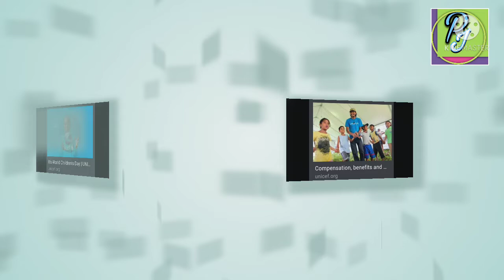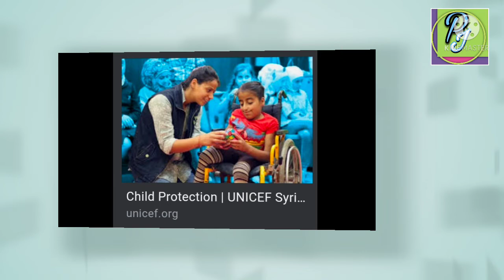United Nation International Children's Emergency Fund (UNICEF) Objectives, parts & importance .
UNICEF, in full called the United Nations Children's Fund,[a] is an agency of the United Nations responsible for providing humanitarian and developmental aid to children worldwide.[2][3] The agency is among the most widespread and recognizable social welfare organizations in the world, with a presence in 192 countries and territories.[4] UNICEF's activities include providing immunizations and disease prevention, administering treatment for children and mothers with HIV, enhancing childhood and maternal nutrition, improving sanitation, promoting education, and providing emergency relief in response to disasters.[5]

UNICEF is the successor of the United Nations International Children's Emergency Fund, created on December 11, 1946, in New York, by the U.N. Relief Rehabilitation Administration to provide immediate relief to children and mothers affected by World War II. The same year, the U.N. General Assembly established UNICEF to further institutionalize post-war relief work.[6] In 1950, its mandate was extended to address the long-term needs of children and women, particularly in developing countries. In 1953, the organization became a permanent part of the United Nations System, and its name was subsequently changed to its current form, though it retains the original acronym.[1]

UNICEF relies entirely on voluntary contributions from governments and private donors. Its total income as of 2020 was $ 7.2 billion; of which public-sector partners contributed $5.45 billion.[7] It is governed by a 36-member executive board that establishes policies, approves programs, and oversees administrative and financial plans. The board is made up of government representatives elected by the United Nations Economic and Social Council, usually for three-year terms.

UNICEF's programs emphasize developing community-level services to promote the health and well-being of children. Most of its work is in the field, with a network that includes 150 country offices, headquarters and other facilities, and 34 "national committees" that carry out its mission through programs developed with host governments. Seven regional offices provide technical assistance to country offices as needed, while its Supply Division—based in Copenhagen and New York—helps provide over $3 billion in critical aid and services.[8]

Flag of UNICEF
In 2018, UNICEF assisted in the birth of 27 million babies, administered pentavalent vaccines to an estimated 65.5 million children, provided education for 12 million children, treated four million children with severe acute malnutrition, and responded to 285 humanitarian emergencies in 90 countries.[9] UNICEF has received recognition for its work, including the Nobel Peace Prize in 1965, the Indira Gandhi Prize in 1989 and the Princess of Asturias Award in 2006. During the 2020 COVID-19 pandemic, UNICEF, along with the World Health Organization and other agencies, published guidance about healthy parenting.[10]UNICEF
relies on country offices to help carry out its work through a unique program of cooperation developed with the host government. The programs seeks to develop practical strategies for fulfilling and protecting the rights of children and women. Regional offices guide this work and provide technical assistance to country offices as needed. Overall management and administration of the organization take place at its headquarters in New York City.

Guiding and monitoring all of UNICEF's work is an executive board made up of 36 members who are government representatives. The board establishes policies, approves programs and decides on administrative and financial plans and budgets. Its work is coordinated by the bureau, comprising the president and four vice-presidents, each officer representing one of the five regional groups. These five officers are elected by the executive board annually from among its members, with the presidency rotating among the regional groups on an annual basis. As a matter of custom, permanent members of the Security Council do not serve as officers of the executive board.

The office of the secretary of the executive board helps maintain an effective relationship between the executive board and the UNICEF secretariat, and organizes field visits by board members.[11][12][13]

Pusker Joshi

UNICEF School in a box contains basic educational items for one teacher and 40 students
UNICEF Regional Offices
The following countries are home to UNICEF Regional Offices.[14]

The Americas and Caribbean Regional Office, Panama City, Panama
Europe and Central Asia Regional Office, Geneva, Switzerland
East Asia and the Pacific Regional Office, Bangkok, Thailand
Eastern and Southern Africa Regional Office, Nairobi, Kenya
Middle East and North Africa Regional Office, Amman, Jordan
South Asia Regional Office, Kathmandu, Nepal
West and Central Africa Regional Office, Senegal